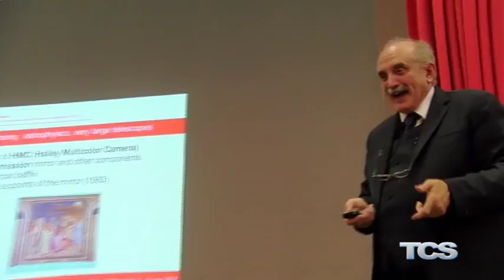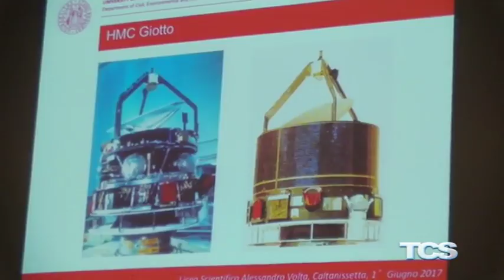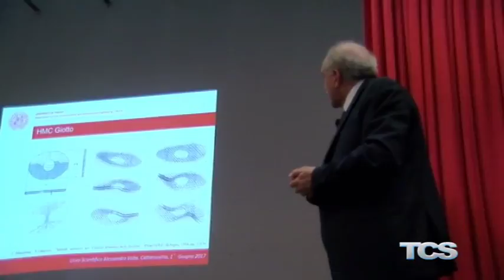Scienza Medica, riconoscimento al nisseno Carmelo Maiorana